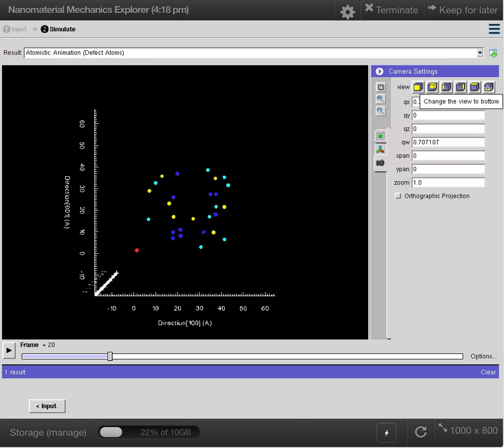Molecular Dynamics Simulation of Nickel melting part 3/3: 3D Defect Atom View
Simulation of a cube of Ni being heated through its melting temperature.  Simulation is done with the free online tool which is based on LAMMPS. In this view, only the Defect atoms are shown.  These are the atoms that have non-FCC coordination.  This movie shows how to quickly select different views of the 3D defect structure by clicking on the camera icon.